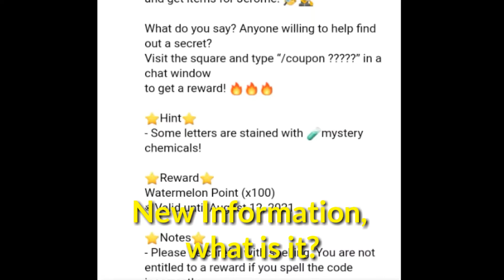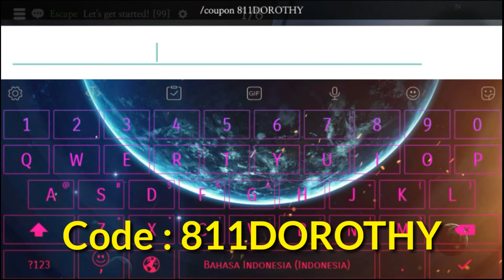NEW COUPON! Granny House online | 100 watermelon! 🍉🍉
Hello.

WATCH THE VIDEO FOR CODES!**

Codes are inside this video!

🌟Reward🌟

: 100 Watermelons! 🍉🍉

Watch this video and dont skip the video, watch this full into done!

Want Say Thank you?.

Codes inside this video as follows.

If you helped and Happy get the reward
please leave some :

Last is turn the notification this channel for more!

Byeeeee! 😁😁 ..